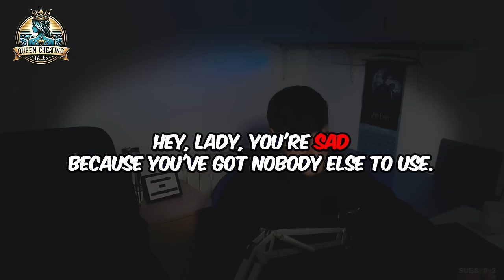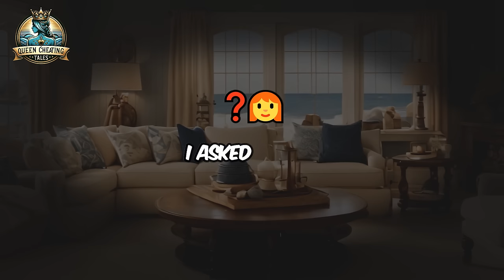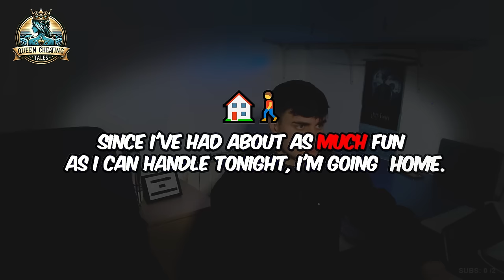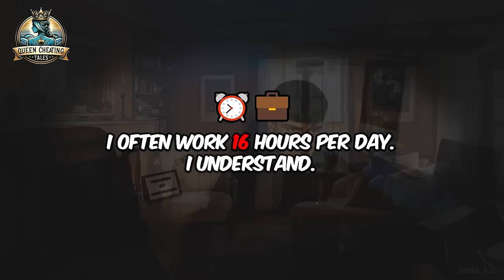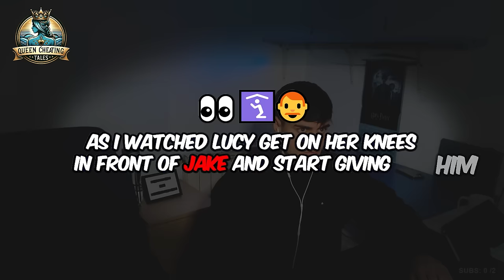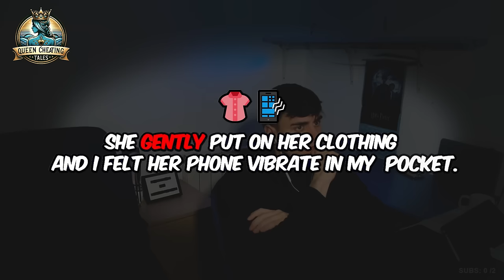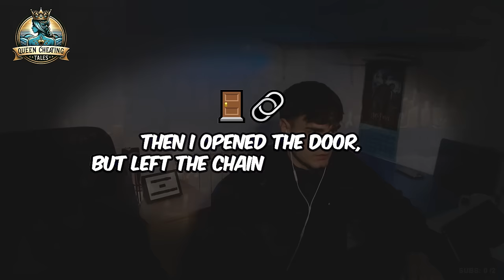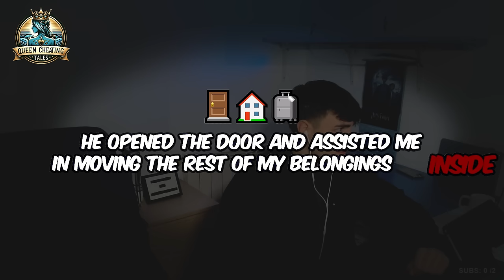Bitter Truth From My Cheating Wife’s Joke Reddit Cheating Stories, Cheating Wife Stories, Audio Book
Ever wondered what happens when love turns to betrayal, and a simple life becomes a web of deceit? Stan, a skilled welder, thought he knew his wife, Lucy, but a series of shocking revelations shatters his world, launching him on an unexpected journey.

Uncover the layers of lies as Stan stumbles upon a conspiracy that not only threatens his marriage but his very life. From clandestine meetings to a dangerous game of cat and mouse, witness how Stan navigates through love, betrayal, and revenge, challenging his morals and resilience.

Will Stan emerge unscathed, or will he lose everything in the pursuit of truth? Have you ever faced a betrayal that turned your life upside down? Share your story in the comments below."